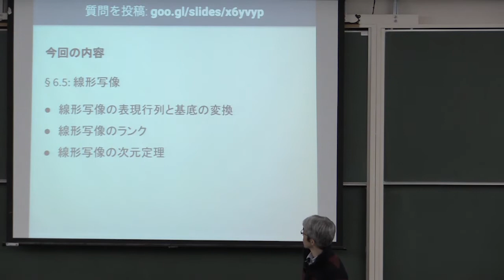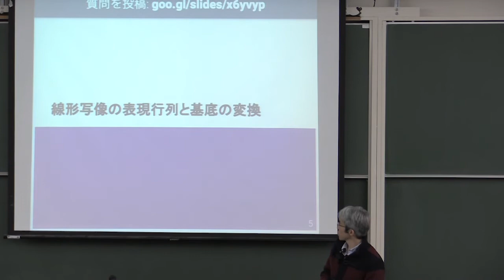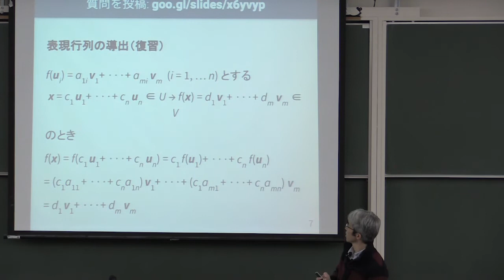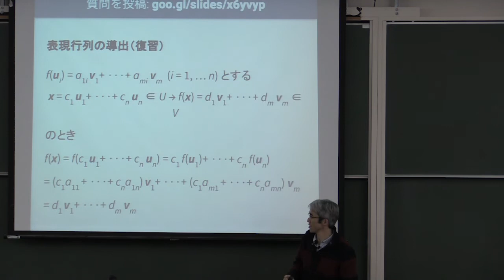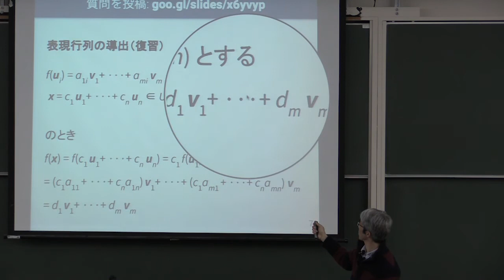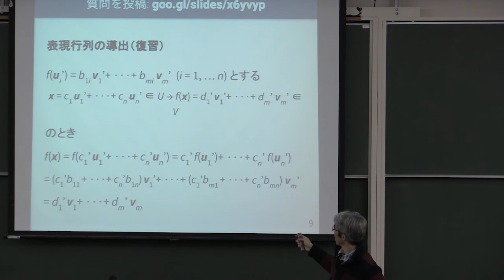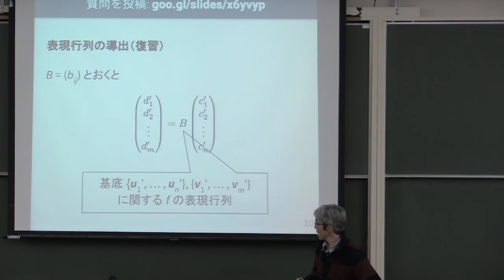線形代数 II 2017 (11-1) 線形写像の表現行列（復習）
線形写像の表現行列（復習）．